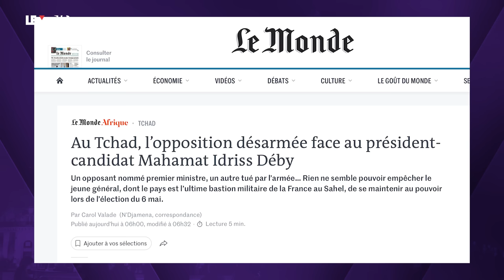DISCOURS SUR L’UKRAINE, SILENCE SUR GAZA : OÙ MACRON CONDUIT LA FRANCE ?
Emmanuel Macron est-il prêt à aller en guerre contre Vladimir Poutine ? Envisage-t-il sérieusement une confrontation militaire entre deux puissances nucléaires ? La jeunesse française ira-t-elle mourir pour l’Ukraine ? En réalité, non. Du moins, pas encore. Et très probablement jamais. Mais il ne faut justement jamais dire jamais. C’est un peu l’impression générale qu’on peut avoir après l’entretien que le président français a accordé jeudi dernier à TF1 et à France 2. Un entretien centré sur l’international, et en particulier sur l’Ukraine. Un entretien qui a commencé par une mise en scène assez énigmatique.
Durant l’entretien, Emmanuel Macron a tout de même indiqué qu’il ne serait pas le premier à tirer.
Dans cette nouvelle édition de “Le Monde n’a pas de centre”, sa chronique internationale, Bertrand Badie, politiste, spécialiste des relations internationales, professeur émérite à Sciences-Po, analyse l’intervention télévisée d’Emmanuel Macron, les jeux internationaux autour de l’Ukraine et l’hypocrisie de la France et de la communauté internationale sur la Palestine.